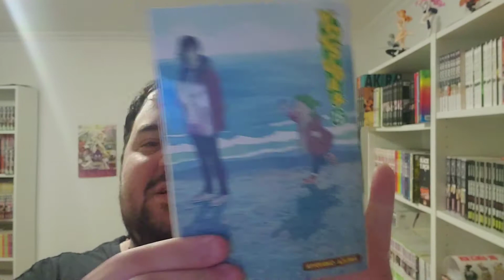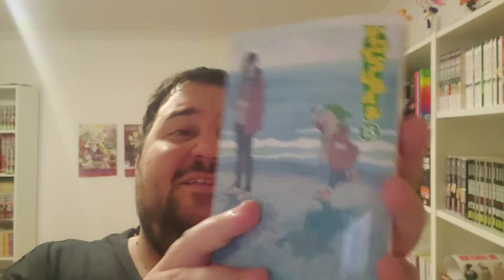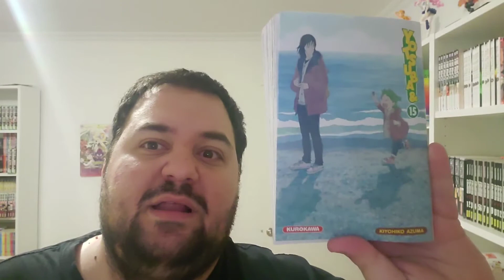Yotsuba & #15 - Manga Review - Du Rire En Masse!!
C'est le retour de notre Yotsuba préféré. voyons voir si j'ai autant aimé